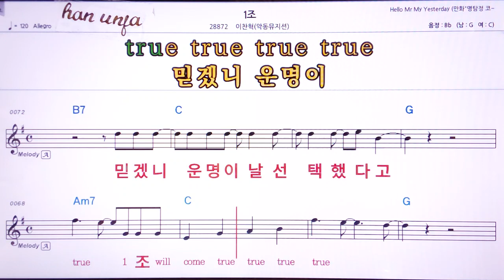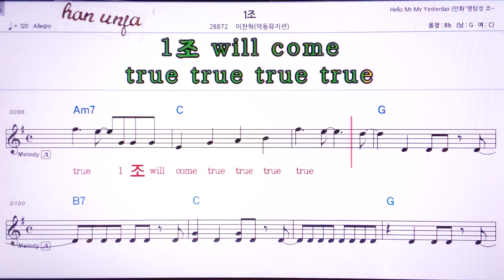💖1조/이찬혁(악동뮤지션) 👍Karaoke With Sheet Music/MR,노래방, 악보, 코드,